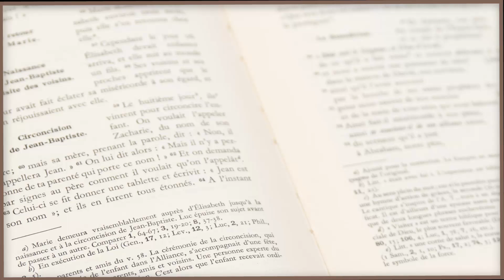Parole et Évangile du jour • Christ nous a libéré ! • Mardi 11 Octobre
🔸 Parole et Evangile du jour est une série de méditations quotidiennes pour nous aider à avancer dans la foi et la connaissance de Dieu. Chaque jour, un prêtre nous exhorte ; aujourd'hui nous sommes avec le P. Jérôme , aumonier de la communauté francophone à Copenhague qui nous aide à méditer la Parole suivante :

Lecture de la lettre de saint Paul apôtre aux Galates

Frères,
    c’est pour que nous soyons libres
que le Christ nous a libérés.
Alors tenez bon,
ne vous mettez pas de nouveau sous le joug de l’esclavage.
    Moi, Paul, je vous le déclare :
si vous vous faites circoncire,
le Christ ne vous sera plus d’aucun secours.
    Je l’atteste encore une fois :
tout homme qui se fait circoncire
est dans l’obligation de pratiquer la loi de Moïse tout entière.
    Vous qui cherchez la justification par la Loi,
vous vous êtes séparés du Christ,
vous êtes déchus de la grâce.
    Nous, c’est par l’Esprit, en effet,
que de la foi nous attendons la justice espérée.
    Car, dans le Christ Jésus, ce qui a de la valeur,
ce n’est pas que l’on soit circoncis ou non,
mais c’est la foi, qui agit par la charité.